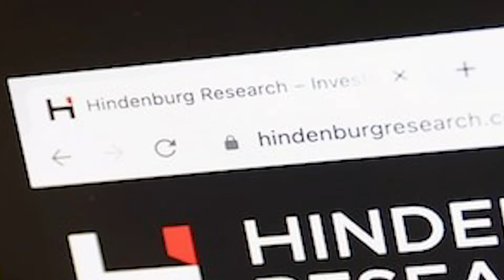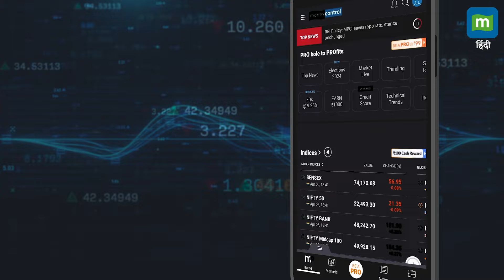Hindenburg अपने आरोप को लेकर ही कंफ्यूज है!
Hindenburg Research ने क्या सेबी चीफ पर लगाया गया चौथा आरोप वापस ले लिया है?